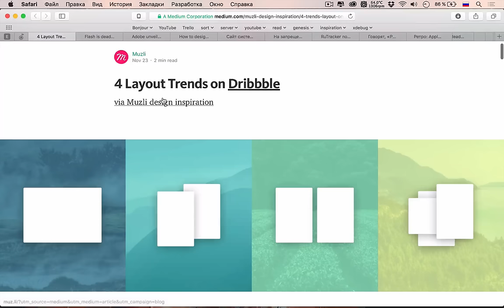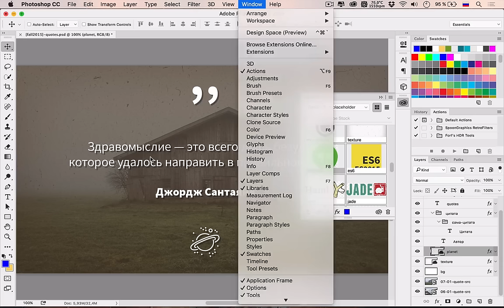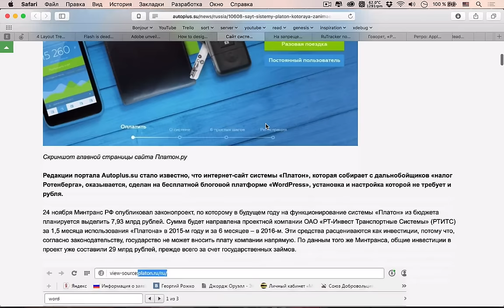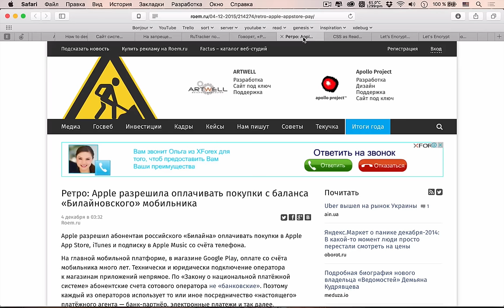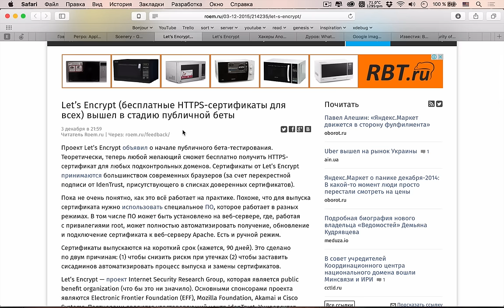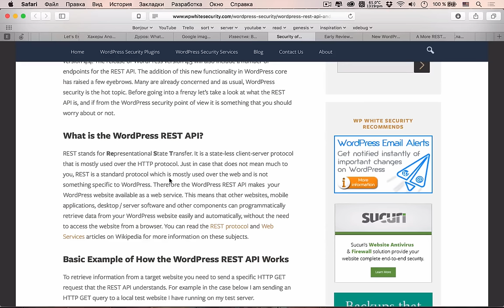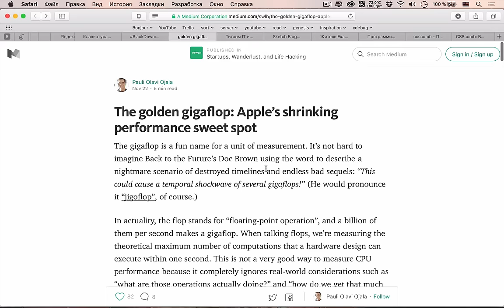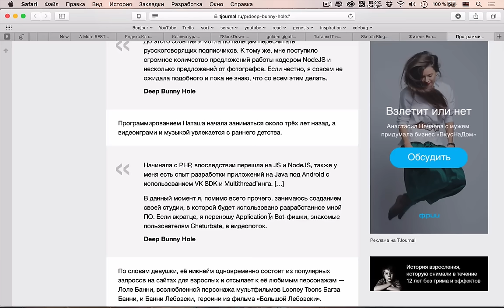Как писать читаемый CSS? — uWebDesign подкаст #60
А вот и новый подкаст, номер #60! Центральной темой здесь будет обсуждение о «читаемом» (или «читабельном») CSS и как его писать. Ну и кроме этого, конечно же, дайджест новостей из мира IT, среди которых: обновление продуктов Adobe CC, изменение Google поиска по картинкам, а также Cloudflare «прикрывает» ИГИЛ (запрещенная в РФ организация).

Ссылки на темы:
• 01:08 4 тренда лэйаутов
• 07:55 Adobe Animate CC
• 14:00 Новинки фотошопа
• 21:17 UX для «миллинеумов»
• 31:23 Платон + WP
• 38:28 Игры на запрещенных сайтах
• 42:47 Rutracker таки все
• 44:27 Афиша финиша
• 47:45 Билайн + Apple
• 53:20 Читаемый CSS
• 01:02:06 Let's Encrypt и бесплатные сертификаты
• 01:05:40 Cloudflare и ИГИЛ
• 01:08:29 Whatsapp vs Telegram
• 01:11:09 Новый Google поиск
• 01:13:19 Хронологический ВК
• 01:16:12 Secuirty и WP REST API
• 01:21:32 Еще про Calipso
• 01:24:03 Плагин The Force
• 01:25:18 More RESTfull WP CLI
• 01:27:35 Яндекс.Клавиатура
• 01:31:00 Slackdown
• 01:33:54 Apple и золотой гигафлоп
• 01:40:05 Титаны IT инвестируют
• 01:42:24 Sketch уходит
• 01:44:38 «Файвай» в Екатеринбурге
• 01:47:00 «Глубокая норка зайки»

Сегодняшняя музыка — Best Drum And Bass Podcast - 058 - Dioptrics And Inubito.